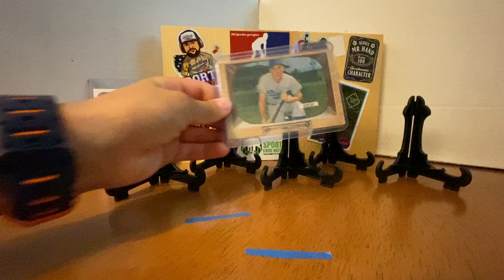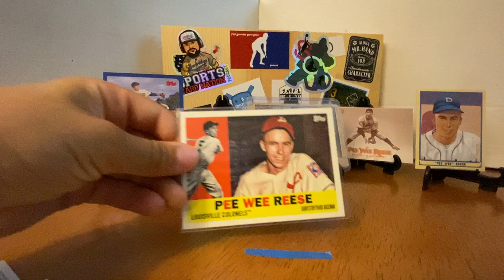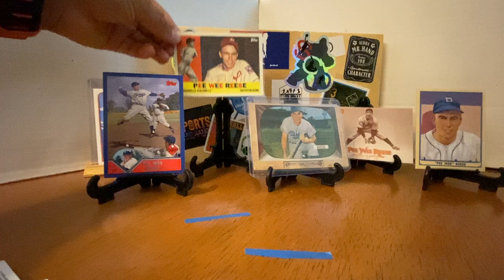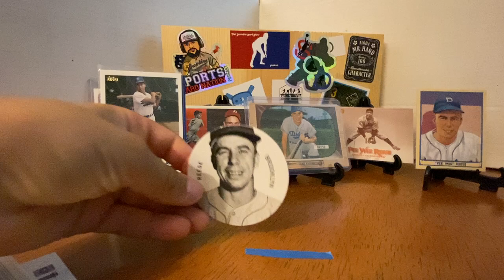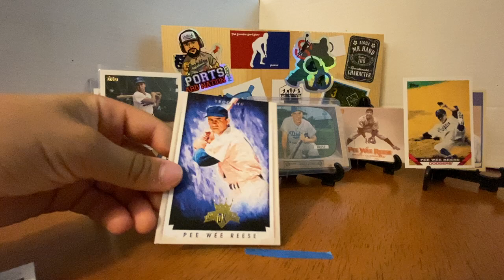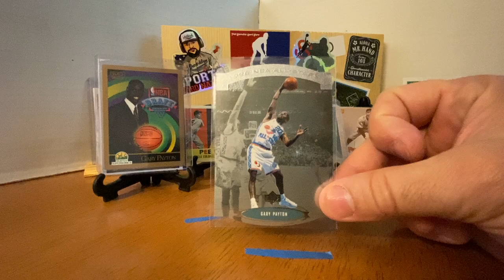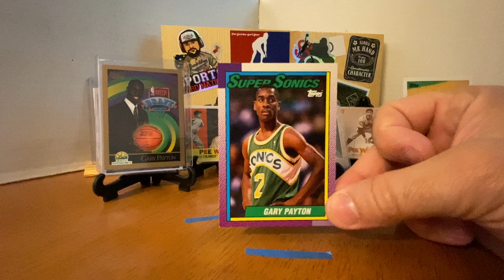Pee Wee Reese and Gary Payton PC Video - July 23rd Birthdays!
Today we celebrate the birthday of two guys we PC, Pee Wee Reese and Gary Payton!  Porter shares his Pee Wee PC and I share some of my favorite Gary Payton cards, including his RC run.